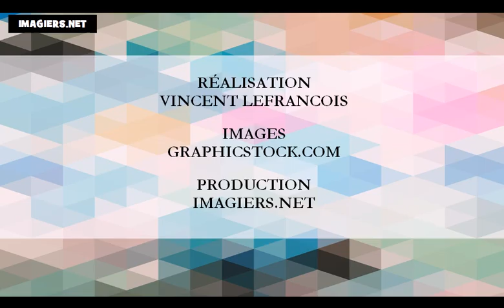फ्रेंच सबक = महीने